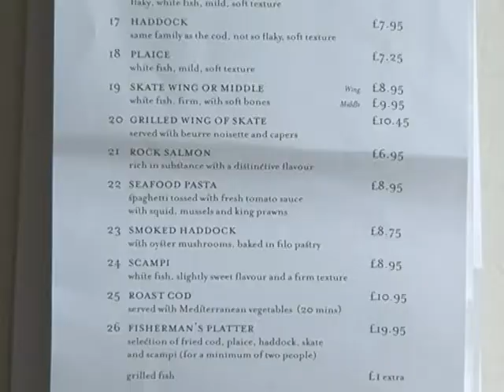La roussette épineuse, un requin consommé en "fish and chips"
Le fameux "fish and chips" britannique, auparavant réalisé exclusivement à base de cabillaud et d'églefin, est aujourd'hui aussi préparé à base de "roussette épineuse" ou "aiguillat commun", une sorte de requin. Une espèce au centre de la convention sur le commerce international des espèces menacées d'extinction (CITES) à Doha. Durée: 2mn05